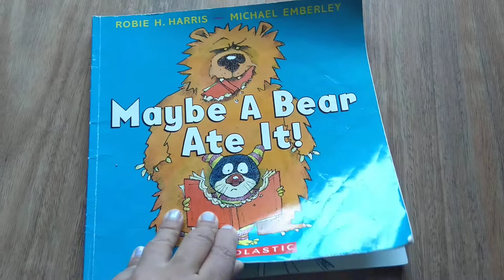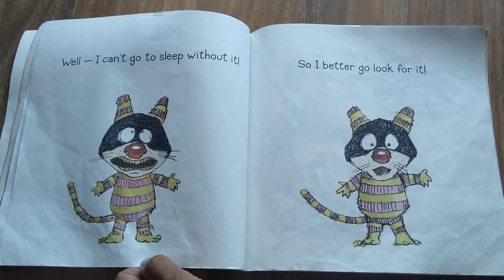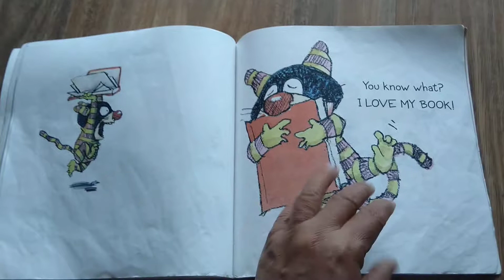Read with me - Maybe A Bear Ate it!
Who ate my book? Maybe A Bear Ate it!